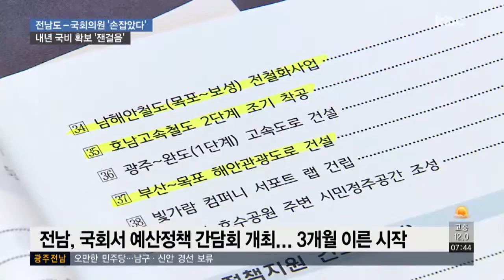전남도-정치권...선제적 국비 확보 나섰다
전남도와 지역 국회의원들이 내년도 국비 확보에 나섰습니다.

중앙부처 예산안 신청 때부터 국회와 협력하고자 예년보다 일찍 예산간담회를 가졌습니다.